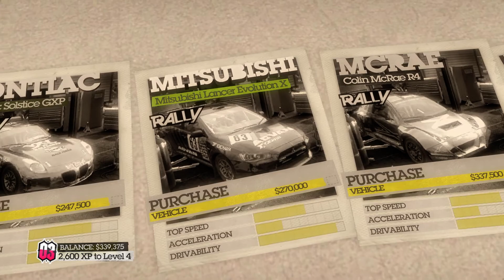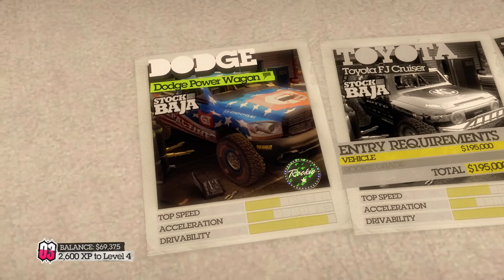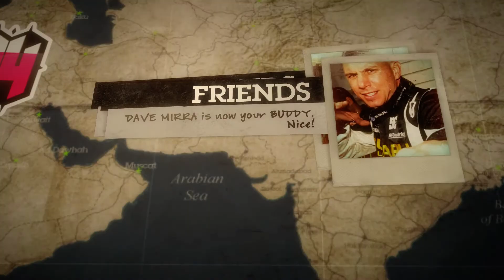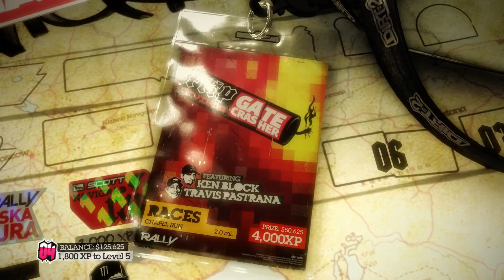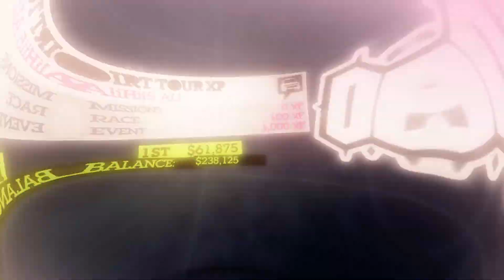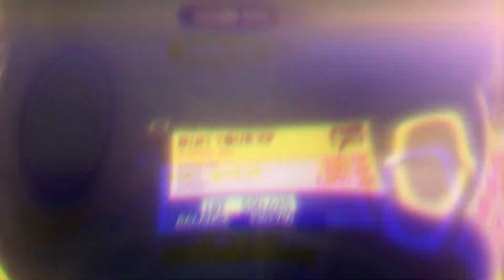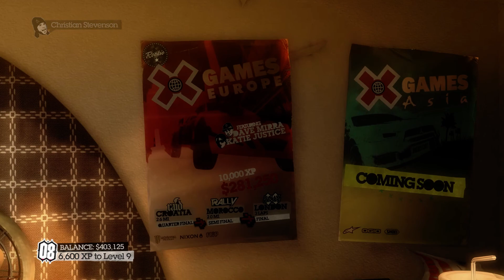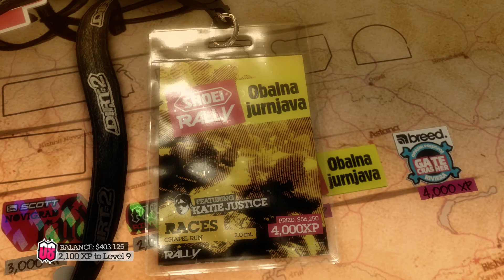Colin McRae Dirt 2 [ AliHii5 Gameplay ] Part 4